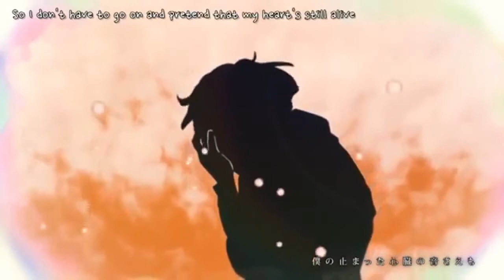Milk Tea, Calc, and the Comfort of Death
Hello friends, this is a short essay about an interesting psychological idea I had when relistening to Dada's song Milk Tea.

Here is a link to the beautiful guitar cover of Little Busters's "Song for Friends" used in the video: